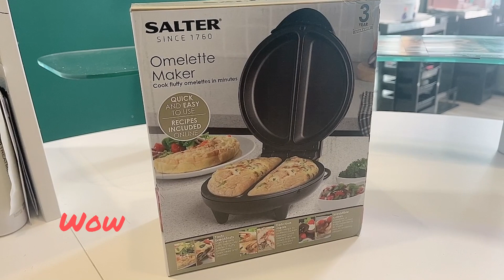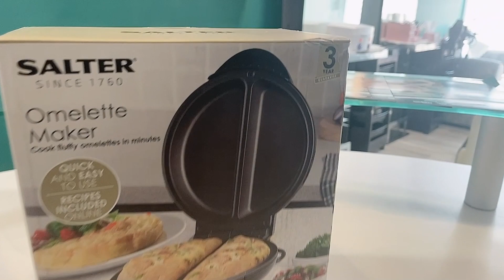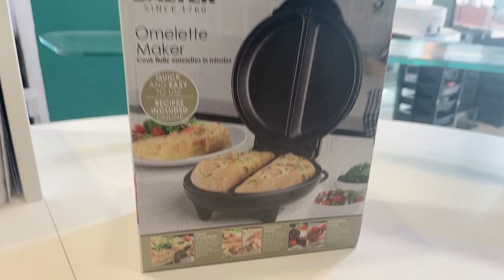Cooking and chilling vlog with vj somi Khan